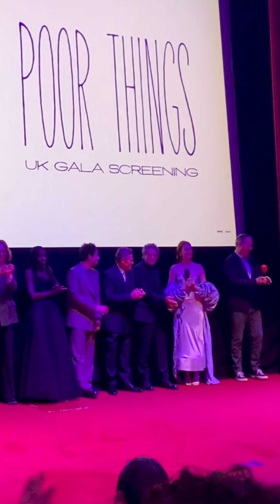Emma Stone Waves As Ex Andrew Garfield Stands at Film Premiere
Emma Stone appeared excited after spotting her former partner Andrew Garfield in the audience at the premiere of her new movie Poor Things in London on Thursday, December 14.